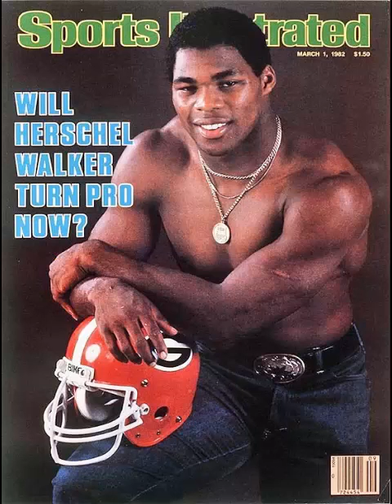LSU DAD WHY I LOVE SEC FOOTBALL? BEST FOOTBALL ON EARTH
Just a little something I put together explain why I love SEC Football. Also paying tribute to Billy Cannon LSU, Chucky Mullins Ole Miss, and Bear Bryant.